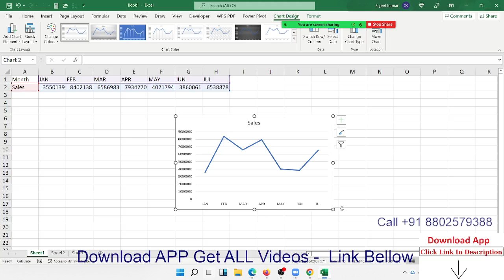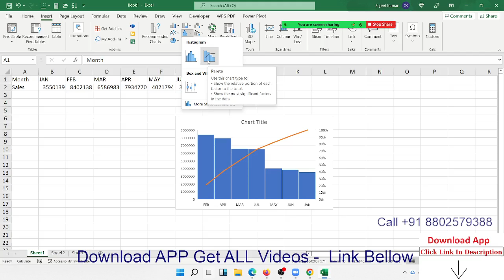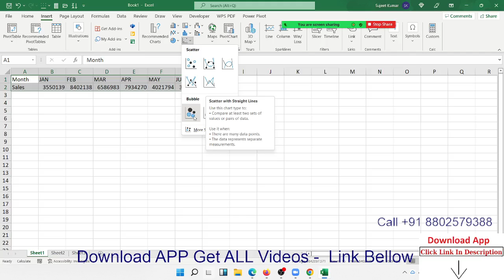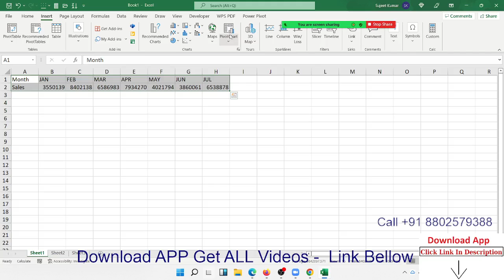Witch chart when use in Report - किस तरह के चार्ट को कब इस्तेमाल करते है